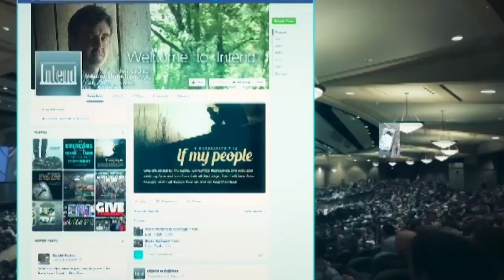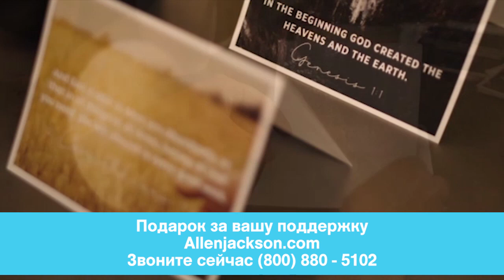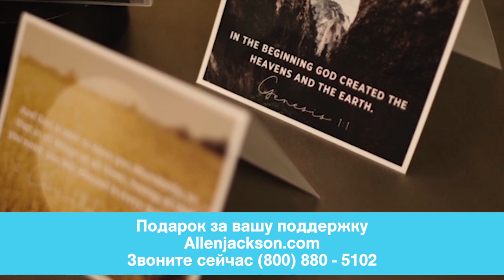СИСТЕМА ЭТОГО МИРА. «Предназначение» (2027)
В этом выпуске Аллен Джексон говорит о системе этого мире и о мире, который должен прийти, потому что в Библии сказано, что это обязательно произойдет.

1-ое Послание Петра: «Возлюбленные! Прошу вас, как пришельцев и странников, удаляться от плотских похотей, восстающих на душу».
В Послании к Евреям сказано: «…и говорили о себе, что они странники и пришельцы на земле».

Также в разных переводах используются слова «странники и пилигримы». Люди, о которых говорят такие слова, ищут себе лучшее место на нашей земле. Все эти слова – «пришельцы», «странники», «пилигримы» - имеют схожее значение, а именно что мы пребываем в этом мире всего какое-то время. Мы тут транзитом на небольшое время. Вот почему мы иногда и не можем полностью вписаться в культуру страны, где мы живем. Поэтому нам не понять всех тонкостей и нюансов местных жителей. Именно так Библия описывает наше состояние в этом мире.